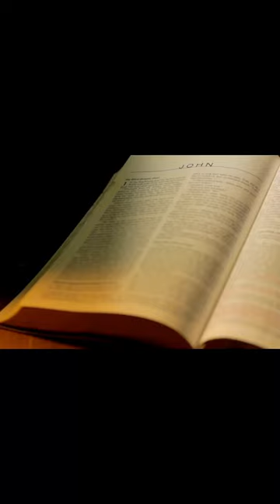He Went Without A Fight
John 18:7-11 Shows his obedience to the father he went without a fight